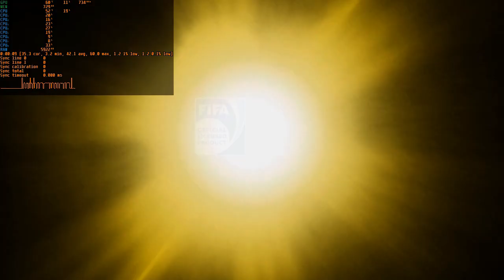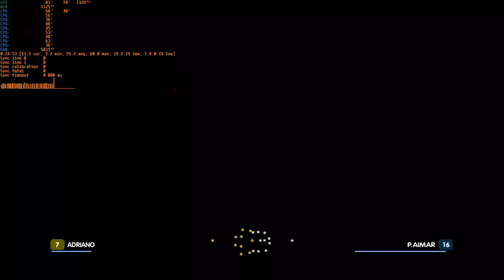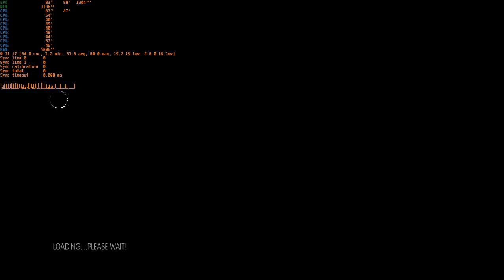FiFA 2008 - Xenia Canary test | Build 7b8e6f662 | 980 Ti, i7 6700k | Playable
Game seems to be running quite well. There are frame rate drops on cutsecnes, might need a better GPU for that.

List of issues detected:
-Bugged audio: Sound repeats sometimes, random stutters in sounds
-Goal nets are not rendered correctly
-On some stadiums the pitch is over bright and eye straining [can't be fixed by lowering brightness settings in game since the levels are crushed either way, so it strains the eyes]